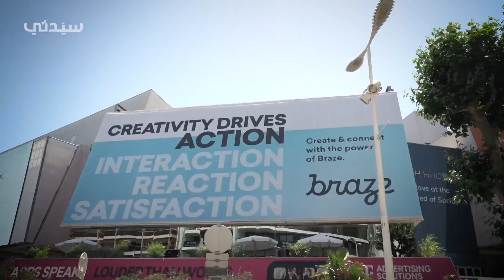كل ما تريدون معرفته عن مهرجان كان ليونز الدولي 2022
يُعد مهرجان كان_ليونز الدولي، المنتدى السنوي للإعلام والصناعات الإبداعية، الذي تُقام نسخته الثامنة والستون هذا العام، حدثًا عالميًا مرموقًا ووجهةً رئيسية للتفوق والتميز الإبداعي. وستتّخذ نسخة هذا العام من المهرجان موضوع "التركيز على مستقبل الإعلام" شعارًا لها، لذا أعدّت الشركة السعودية للأبحاث والإعلام والمشاركة للمرة الأولى، برنامجًا مخصصًا يشارك فيه خبراء من الشركات الإعلامية الإقليمية والعالمية، وقادة رأي في صناعة الإعلام، وعددًا من أكبر المبتكرين المبدعين في هذه الصناعة.. تابعوا التفاصيل لحظة بلحظة مع